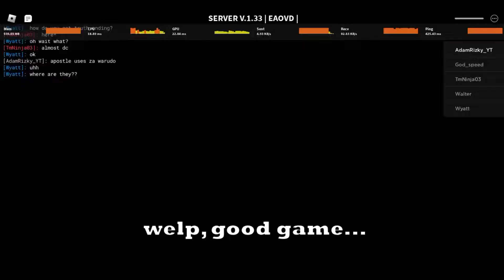Decaying Winter - The (Laggy) Artillerist Experience (Roblox)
The lag that messed up my high noon aim, smh

Timestamps
0:00 Holdout
1:35 Normal
5:30 Bonus (Easter Egg)